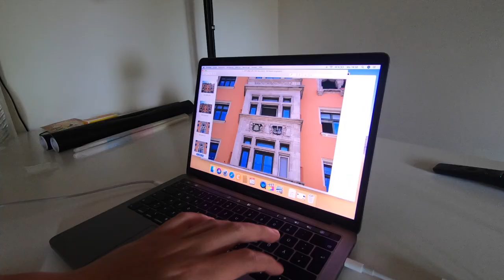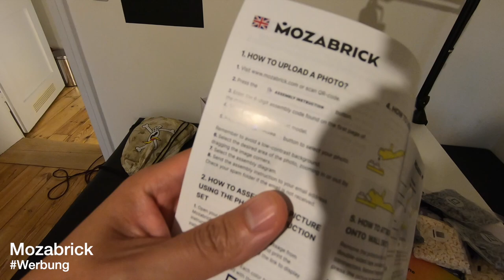ICH BIN STOLZ AUF EUCH?! 😤VLOG 24.05.2021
euda ich bin stolz auf euch
meien Referrals auf Cakedefi.com haben während des "Crashs" nicht verkauft
ausserdem habe ich meine Maske vergessen und musste die Koro Reste verwerten